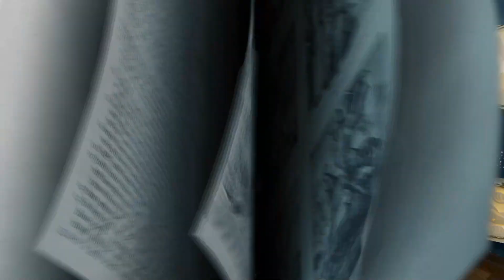January 16 | New Life Children | Elementary